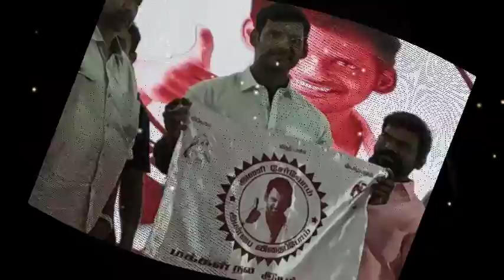2 in 1 update! என்னாது விஜய் முதல்வரா? திடீரென கட்சி தொடங்கிய விஷால்!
2 in 1 update! என்னாது விஜய் முதல்வரா? திடீரென கட்சி தொடங்கிய விஷால்!